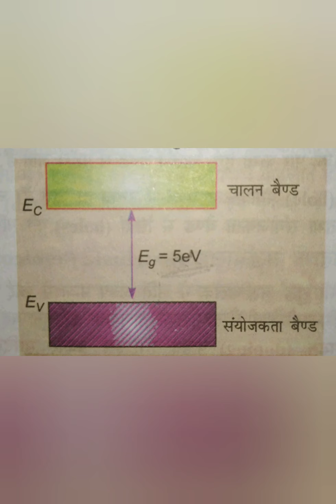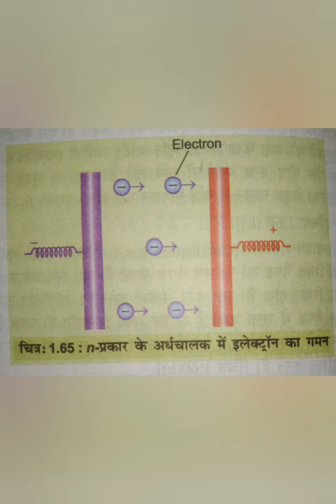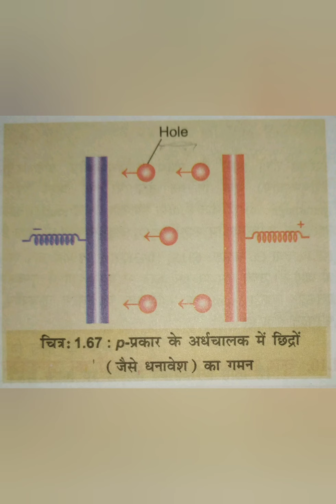Chemistry_Class12_Solid state_Energy band theory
Conductors
Semiconductors
Insulators